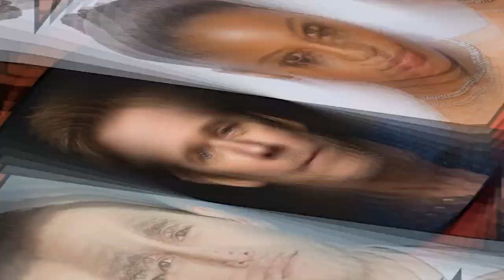Beverly Hills Cop Axel Foley Trailer 2024 | Eddie Murphy, Judge Reinhold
Beverly Hills Cop: Axel Foley is an upcoming American action comedy film directed by Mark Molloy, written by Will Beall, Tom Gormican and Kevin Etten, from a story by Beall, and starring Eddie Murphy. Set to be released on Netflix, it will be the fourth installment in the Beverly Hills Cop film series, following Beverly Hills Cop (1984), Beverly Hills Cop II (1987), and Beverly Hills Cop III (1994).

Directed by - Mark Molloy
Screenplay by - Will Beall, Tom Gormican, Kevin Etten,
Story by Will Beall
Based on - Characters by Danilo Bach, Daniel Petrie Jr.
Produced by - Jerry Bruckheimer, Eddie Murphy, Chad Oman, Melissa Reid,
Starring - Eddie Murphy, Judge Reinhold, Paul Reiser, John Ashton, Bronson Pinchot, Taylour Paige, Joseph Gordon-Levitt, Mark Pellegrino, Kevin Bacon,
Production companies  -
Paramount Pictures, Don Simpson/Jerry Bruckheimer Films
Eddie Murphy Productions

The film entered development in the mid-1990s, under Murphy's production company. Various directors an
d screenwriters were attached over the years, including Brett Ratner and Adil El Arbi and Bilall Fallah. Molloy was hired to direct in April 2022, with production beginning in California that August. Production has wrapped up, with the film scheduled to be released at a later date.

beverly hills cop axel foley theme, beverly hills cop axel foley trailer, beverly hills cop axel foley laugh, beverly hills cop axel foley 2023,